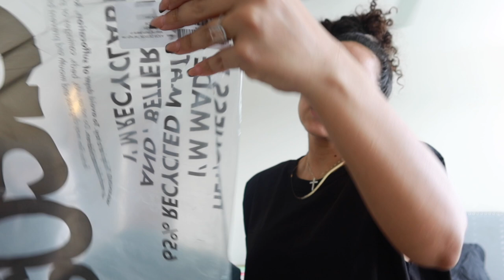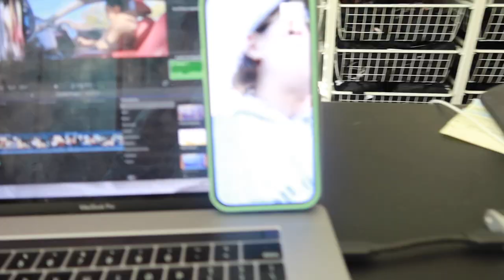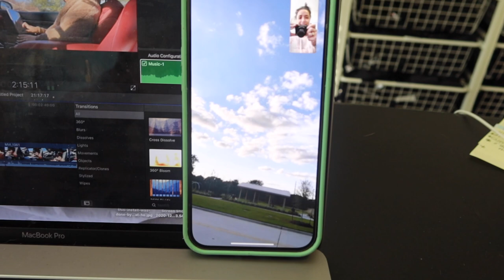ASOS (RESPONSIBLE EDIT) TRY ON HAUL & UNEXPECTED SURPRISES || VLOGMAS DAY 24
I can't believe vlogmas is almost over!! Should I keep it going until the end of the month?! OPEN ME FOR MORE⇩⇩

Thank you guys so much for supporting me, this channel and for always encouraging me to make my wildest dreams come true! Love you YamFam! 🖤